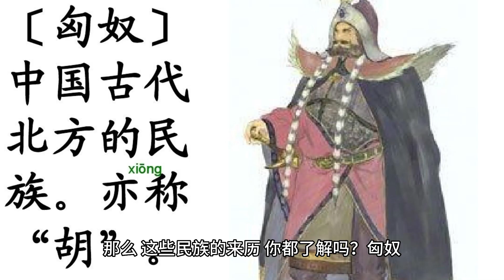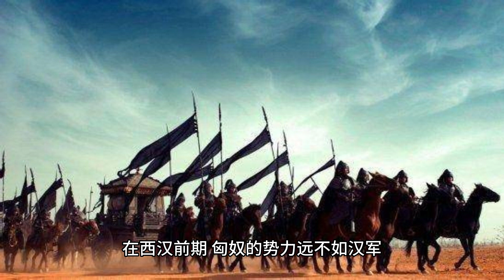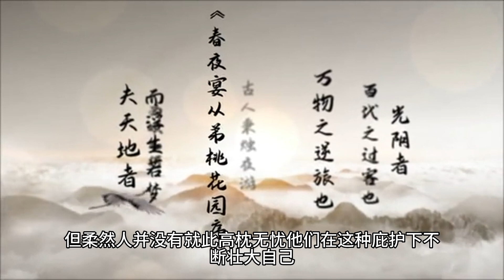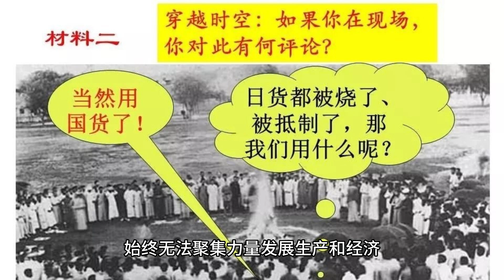匈奴、契丹、柔然、突厥、鞑靼、女真，究竟啥意思？现在全搞懂了Huns, Khitan, Rouran, Turks, Tatars, Jurchen, what do they mean?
Huns, Khitan, Rouran, Turks, Tatars, Jurchen, what do they mean? understand now
匈奴、契丹、柔然、突厥、鞑靼、女真，究竟啥意思？现在全搞懂了